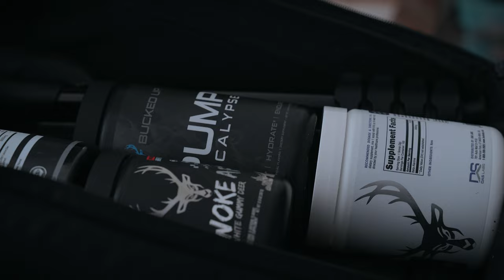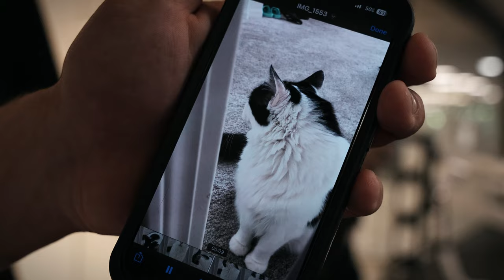BACK AND BAJ | LV22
What's up gang!! Welcome back to random sh*t, and an unconventional day in the life (a helluva lot of fun to film). Hope y'all are liking the life vlog series, I want y'all to see what my daily life looks like! I love and appreciate each and every one of y'all and I'm blessed to have this opportunity to be able to inspire and lead. Please let me know what you think and comment what you would like to see me do in more videos! Feel free to DM my Instagram with any questions, comments, concerns, or compliments about the video and enjoy!!

Shot and edited by @jakeniebla (on Instagram) and yours truly!

@buckedup code TSPAUL